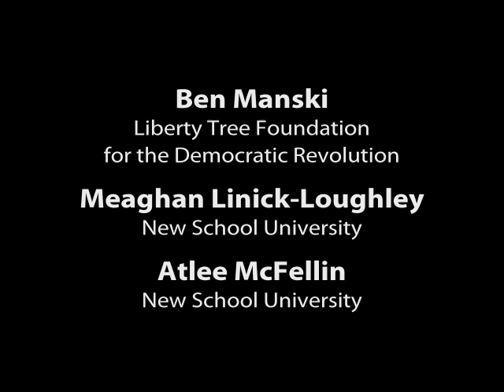Democratizing Our Universities to Confront Climate Change - Powershift 2009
Featuring:
Ben Manski (Liberty Tree Foundation for the Democratic Revolution)
Meaghan Linick-Loughley (New School University)
Atlee McFellin (New School University)